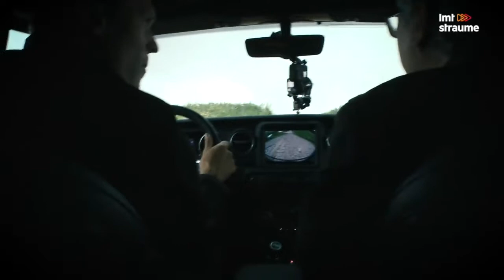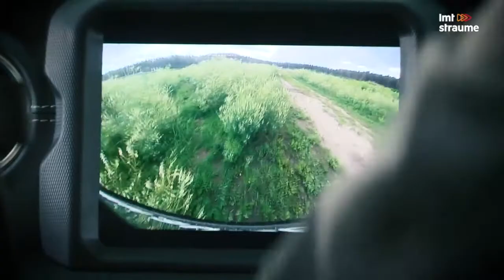Maxxis + Māris Štrombergs + Ātruma Cilts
Jūlijā Sporta kompleksa "333" trasē notika raidījuma AtrumaCilts kārtējās sērijas filmēšana. Tās galvenais varonis bija Maxxis Tyres vēstnieks Baltijā un divkārtējs olimpiskais čempions BMX riteņbraukšanā Māris Štrombergs. Kopā ar auto ekspertu Paulu Timrotu viņš izmēģināja jaunākās amerikāņu bezceļu auto Jeep Wrangler un riepas MAXXIS AT-771 BRAVO.